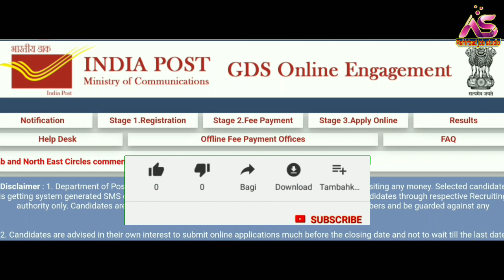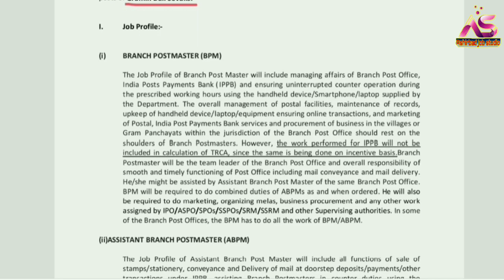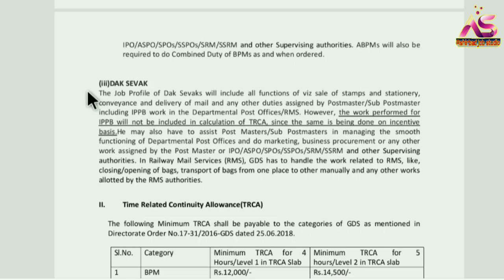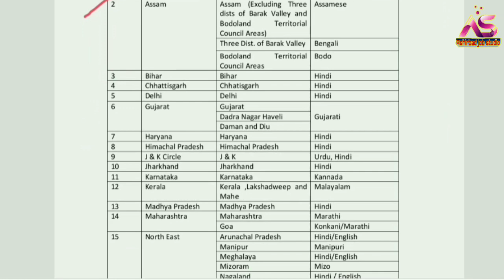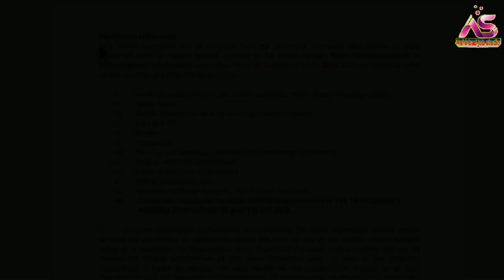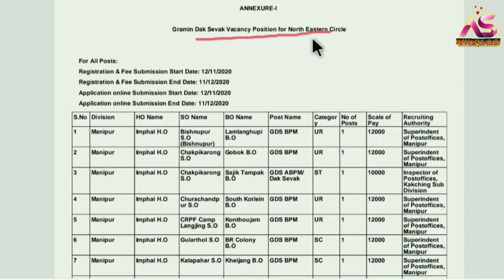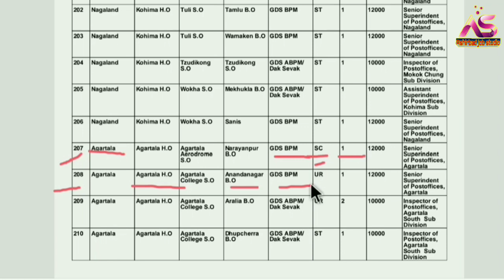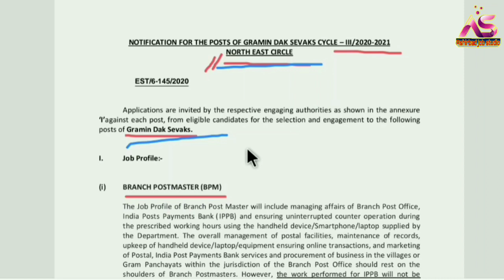ত্রিপুরা সহ সম্পুর্ন নর্থ-ইস্টে পোস্ট অফিসে লোক নিয়োগ নভেম্বর-২০২০/Northeast Post Office Job🔴10Pass.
প্রিয় দর্শক,

Railway interview
airport job
C.B.S.C. Requirement